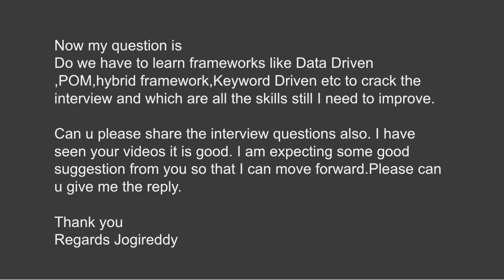QnA Friday 31 - Job change to SELENIUM ?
Hi

I have 2 years of experience in manual testing and now I am looking for a Job change to Selenium.

I have core java knowledge and implemented some basic scripts in selenium using webdriver.But I have learnt only TestNG framework.

Now my question is
Do we have to learn frameworks like Data Driven ,POM, hybrid framework, Keyword Driven etc to crack the interview and which are all the skills still I need to improve.

Can u please share the interview questions also. I have seen your videos it is good. I am expecting some good suggestion from you so that I can move forward.Please, can u give me the reply.

Regards Jogireddy

I will meet you every Friday and answer your questions

mention your name and place